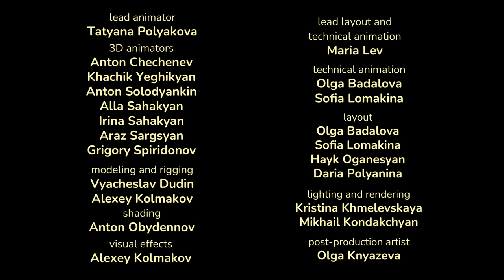Masha and the Bear Shorties 👧🐻 NEW STORY 🥛 Dairy Shop 🏬 (Episode 7) 🔔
In the dairy isle of the grocery store, Masha is doing a solo dance on top of the yogurt bottles. Bear can't help it but to dance.